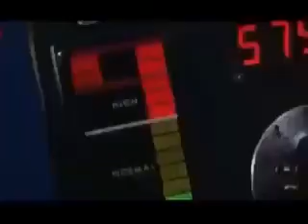MOUNT RUSHMORE IS OVER TEASER